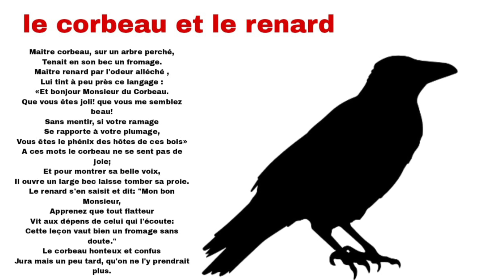poésie le corbeau noir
𝙻𝚒𝚔𝚎𝚛
𝙰𝚋𝚘𝚗𝚗𝚎́
𝙿𝚊𝚛𝚝𝚊𝚐𝚎𝚛